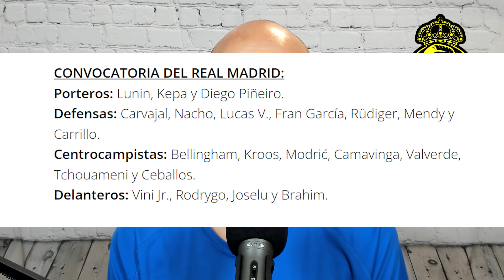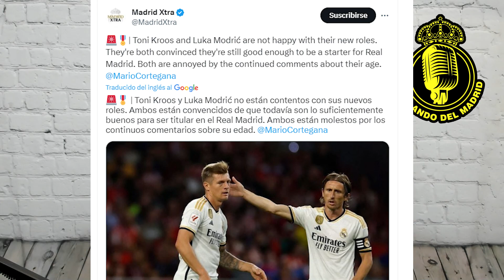VAMOS A POR EL LIDERATO | VINICIUS SERÁ TITULAR Y RODRYGO SUPLENTE | PREVIA GIRONA - REAL MADRID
Vamos con la previa de este Girona - Real Madrid, a intentar conseguir el liderato. Ancelotti ha dicho que Vinicius será titular y que Rodrygo puede ser suplente.

👇 RRSS HABLANDO DEL MADRID:
EL MEJOR JUEGO DE PREDICCIONES DE FÚTBOL